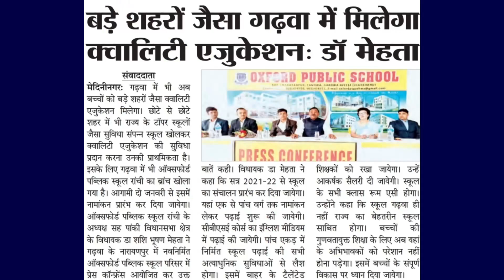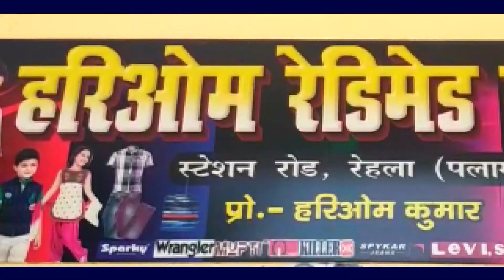मझिआंव--धान खरीदी केंद्र पर मनामानी रवैया से परेशान किसान प्रखंड कार्यालय पहुंचे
मझिआंव प्रखंड के धान क्रय केंद्र पर दर्जनों किसान का धान पिछले 2 माह से ऊपर से भी अधिक दिनों से मंगा कर धान क्रय केंद्र के कर्मचारियों के द्वारा रखा गया है।उसके बावजूद भी धान का खरीद नहीं किया। किसान अवधेश यादव 14 फरवरी,सुनील यादव 26 फरवरी, आसपति देवी, विनय यादव 11 मार्च, उमेश गुप्ता, बनपतिया कुंवर, विनोद गुप्ता, राजकुमार पाल, शिवधारी यादव सभी का 14 मार्च, प्रभाकर यादव एवं दीपू साह 22 मार्च का मैसेज आया हुआ और धान क्रय केंद्र पर रखा हुआ धन नहीं लिया गया।इसके बाद किसान नाराज होकर प्रखंड कार्यालय पर प्रखंड विकास पदाधिकारी सह अंचला अधिकारी अमरेन डांग से मुलाकात की।इसके बाद किसानों ने कहा कि धान क्रय के गोदाम इंचार्ज  रणजीत चक्रवर्ती  एवं एफ सी आई के इंचार्ज चौधरी के द्वारा मनमानी तरीके से लोगों का धान लिया गया। लेकिन हम लोगों का धान दो माह से धान क्रय केंद्र पर लाकर रखा हुआ है इसके बावजूद भी हम किसानों कि धान का खरीद नहीं किया गया। वही गोदाम इंचार्ज रणजीत चक्रवर्ती के द्वारा कहा गया कि गुरुवार को धान खरीद की जाएगी। उसी को लेकर हम सब धान क्रय केंद्र पर आए, लेकिन घंटों इंतजार के बाद नहीं आया तब फोन से पूछा गया तो बनर्जी ने कहा कि अब धान खरीद बंद हो गई है। वही किसानों ने कहा कि कल दिन बुधवार को धान क्रय केंद्र पर रखा धान दो ट्रकों से उठाकर ले जाया गया। लेकिन आज कहा गया की धान नहीं लिया जाएगा। उसी बात को लेकर प्रखंड विकास पदाधिकारी से पूछने आया हूं। वही इस संबंध में प्रखंड विकास पदाधिकारी अमरेन डांग ने कहा कि परचेज अधिकारियों के कहने से नहीं होगा किसानों की धान खरीदी जाएगी।